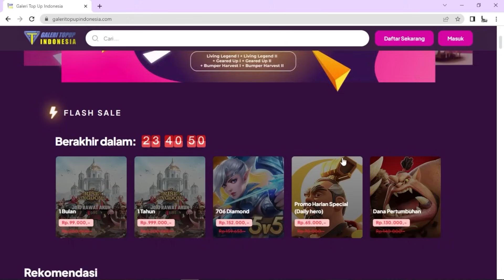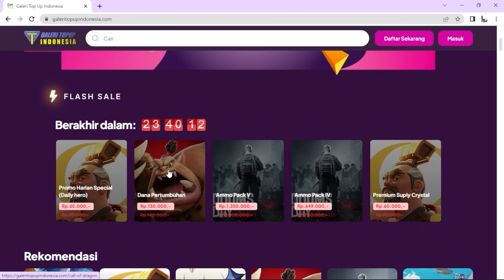REVIEW AKUN UNTUK PUSH ZENIT NANTI SPEED UP UP TO 5 TAHUN